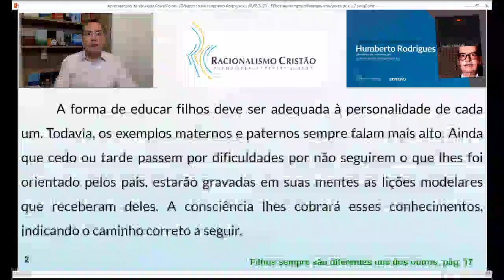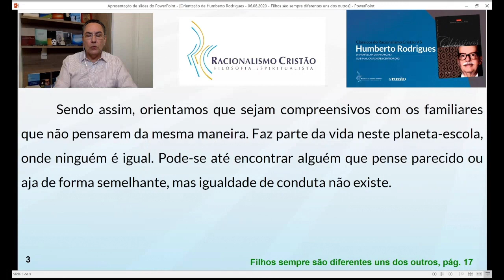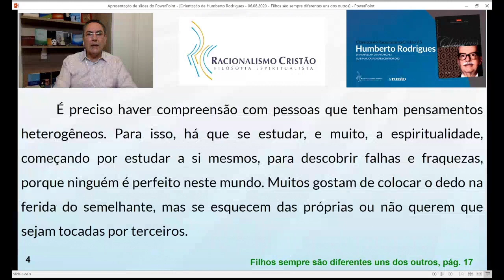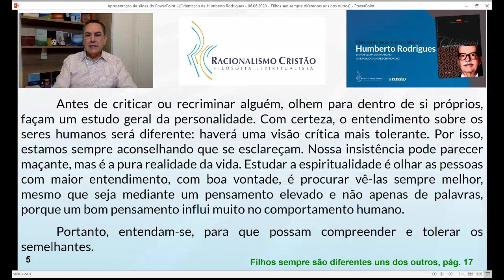Filhos sempre são diferentes uns dos outros - Orientação de Humberto Rodrigues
Filhos sempre são diferentes uns dos outros.